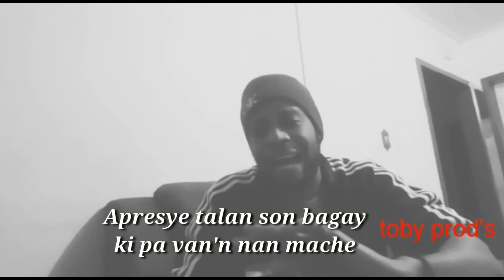Freestyle - Lay - Erndy ft Junior / Karledd Production